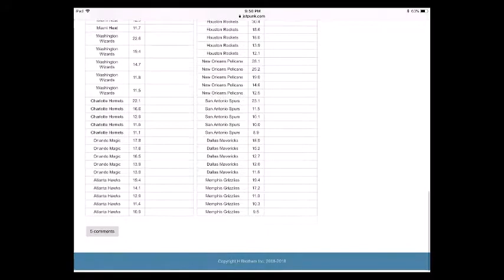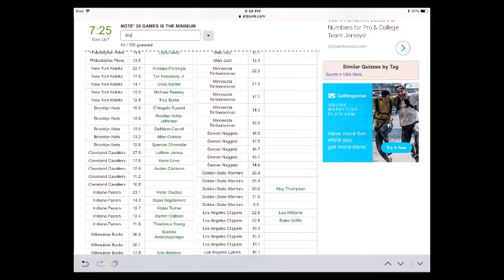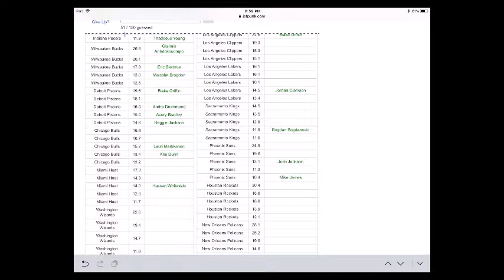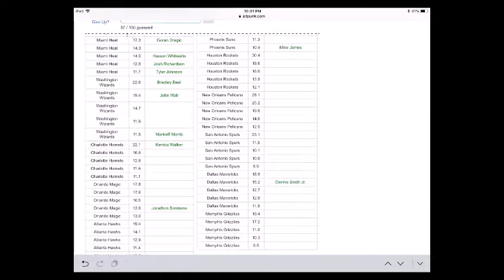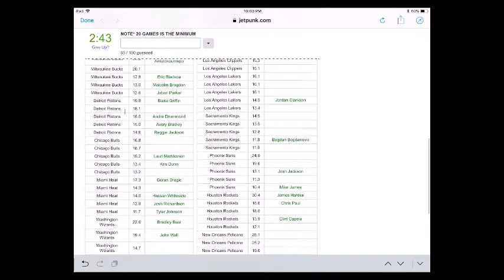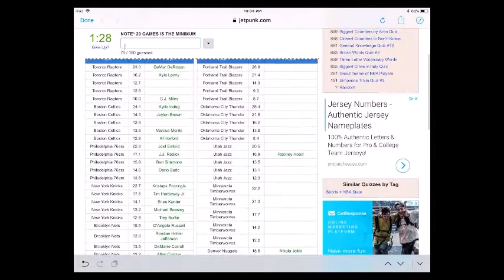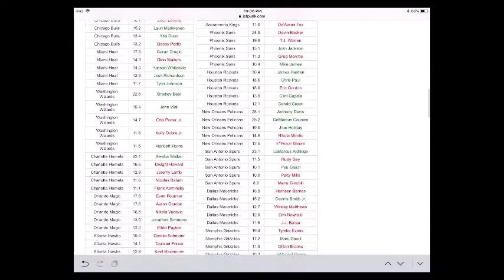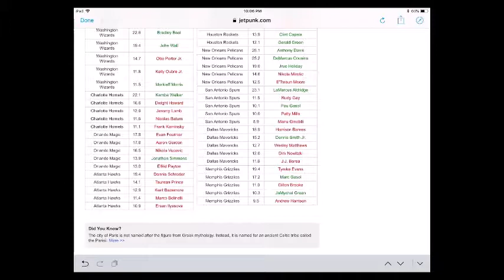WHO ARE THE TOP SCORERS FROM THE 2017-18 NBA SEASON? NBA Quiz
Snapchat name: abeastchannel